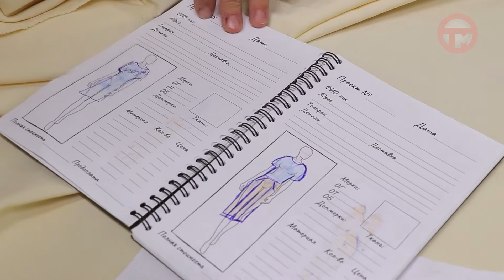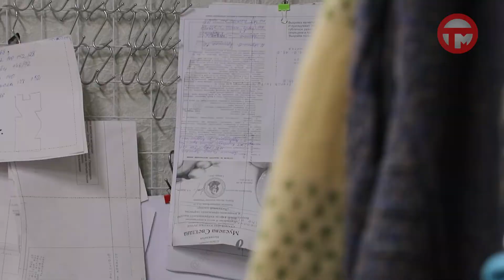"Дело мастера" - Светлана Доронина.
Мы запускаем новую рубрику, в которой будем рассказывать о тех, кто не побоялся сделать хобби своей работой. И первый наш герой - Светлана Доронина. О своём пути в швейном деле мастерица рассказала Ольге Муравьевой.